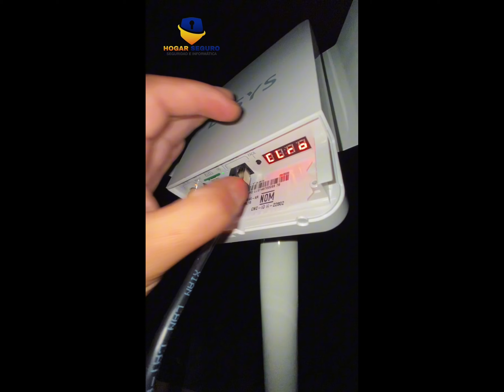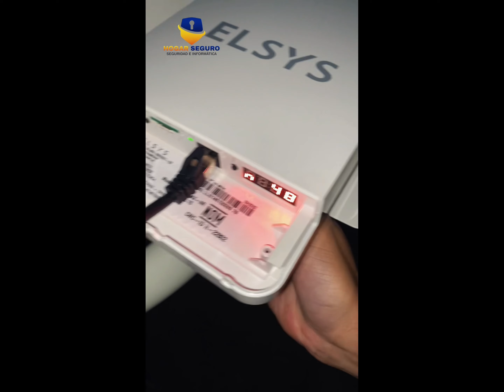El Kit Amplimax de Hogar Seguro – ¡Todo lo que Necesitas Saber! - Revisión Completa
En los próximos 9 minutos, te llevaremos a través de una revisión del Kit Amplimax de Hogar Seguro, la solución perfecta para la Internet Rural en Chile. 🏡🌐

¿Tienes preguntas sobre la instalación, la cobertura o el rendimiento? Este es el video que estabas esperando. Responderemos a todas tus dudas habituales, te mostraremos paso a paso las características únicas de Amplimax y te daremos consejos para aprovechar al máximo tu conexión a internet. 💡

No más señales débiles ni frustraciones de conexión. Descubre cómo Amplimax puede transformar tu experiencia en línea con un desempeño excepcional, incluso en las zonas más remotas. 📶

Si decides que Amplimax es lo que necesitas, visita nuestra página web y haz tu pedido hoy mismo. ¡La calidad y confianza de Hogar Seguro te esperan!